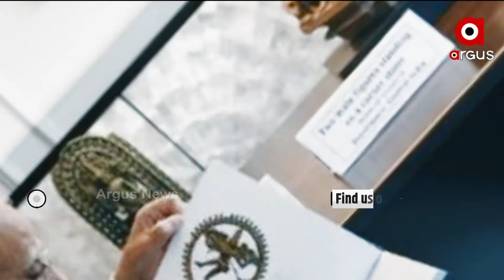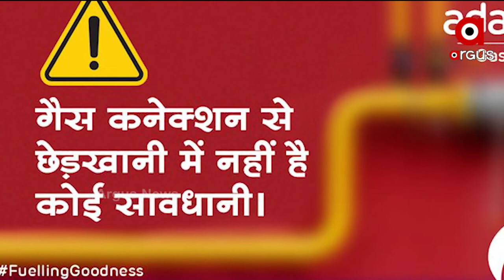ପଜିଟିଭ ଭାରତ | Argus News